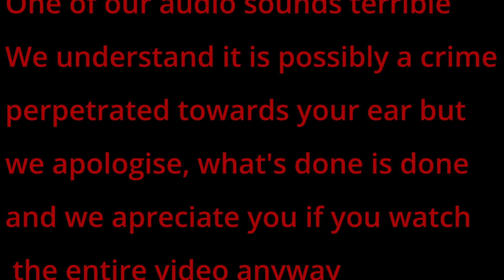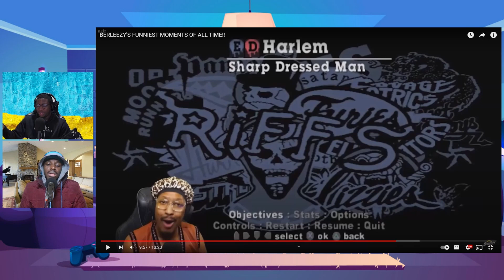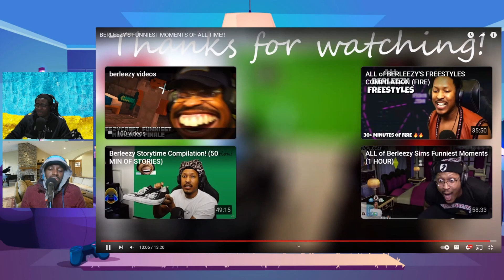BERLEEZY'S FUNNIEST MOMENTS OF ALL TIME REACTION! ¦ Unorthodox Reactions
Unorthodox Reactions to BERLEEZY'S FUNNIEST MOMENTS OF ALL TIME!! by nglz